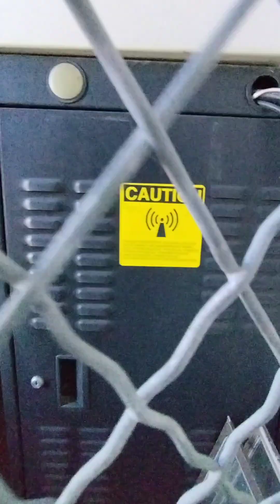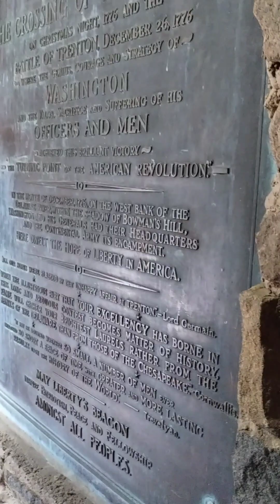Climbing the Historical Bowmans Hill Tower - New Hope, Pa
great views from the top, easy access with a small few to climb